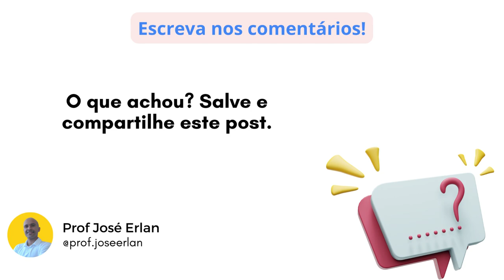Desafio - Área do triângulo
De onde surgiu o quadradinho novo? :)